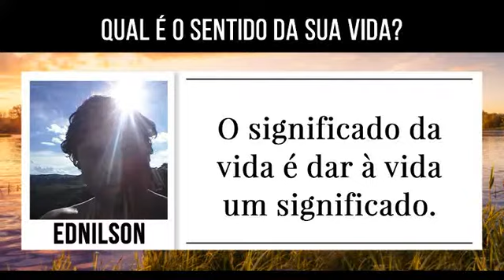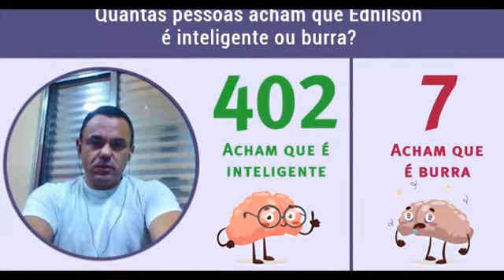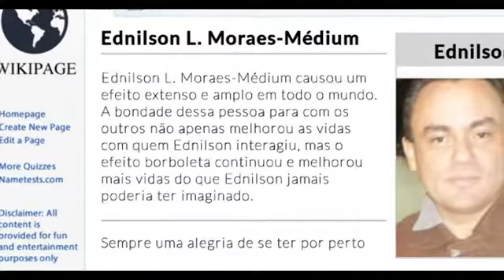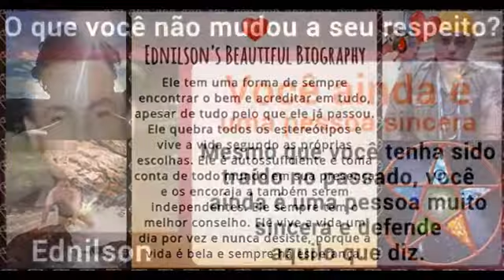I´M YOURS ; JASON MRAZ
SEGUNDO NAMETESTS; I'm Yours é a melodia querida que foi composta só para você, Ednilson. Ela capta as coisas mais bonitas sobre amor que você adora. Ela mostra o quanto você é amorosa e atenciosa em um relacionamento, e a forma como você dá toda a atenção do mundo ao seu par. É como se você fosse a musa de Jason Mraz quando esta canção foi escrita.